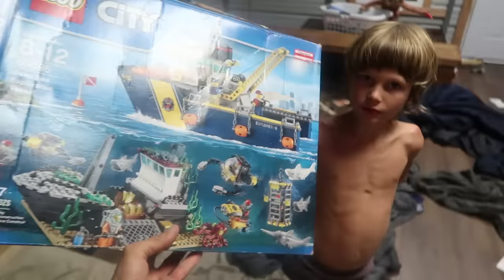Lego City REAL FISH Deep Sea Exploration Vessel Adventure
On this episode of the Axel Show, Axel is building and playing with the Lego City Deep Sea Exploration Vessel! This is a fun Lego Time Lapse Build that we play with in a real fish tank with real fish and crabs! Axel launches the Lego Ship with a dump truck and plays with a lego submarine underwater.

 Lego videos and skits are so much fun to make when we use our imaginations!